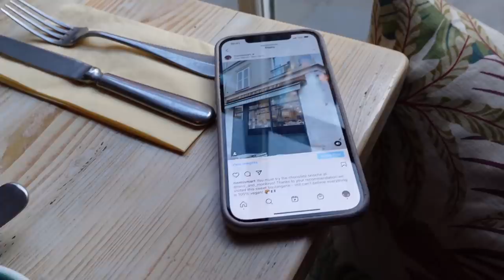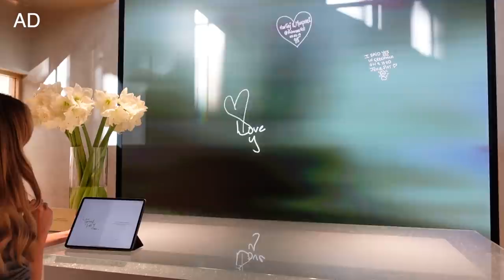Self Reflecting and Personal Growth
A festive day in London, self reflecting and speaking about my personal growth over the past year.

VASHI
It was so lovely discovering the Vashi store in Covent Garden. I love how you can personalise and customise the jewellery to create one off special pieces.